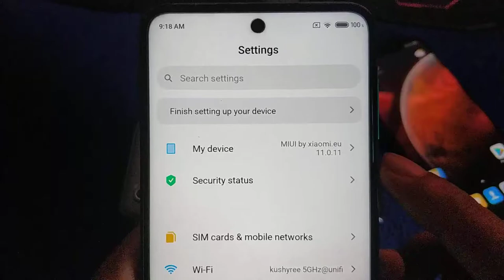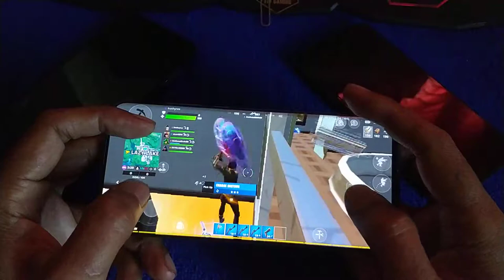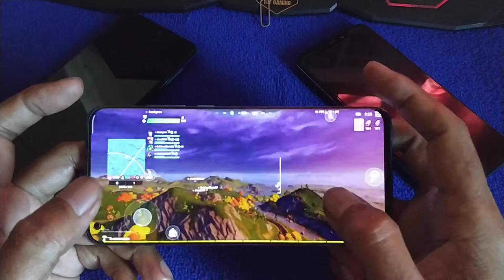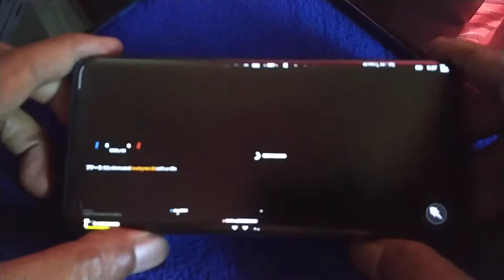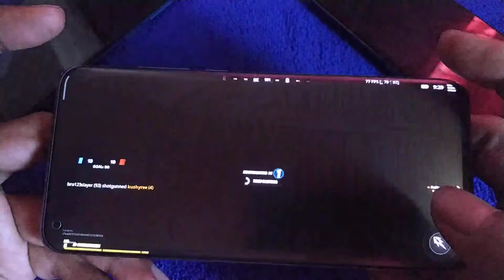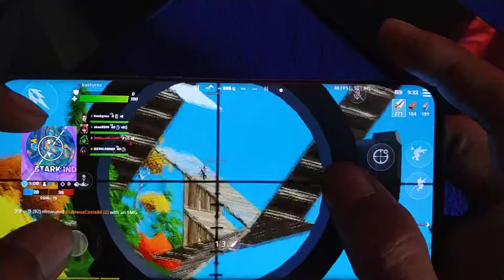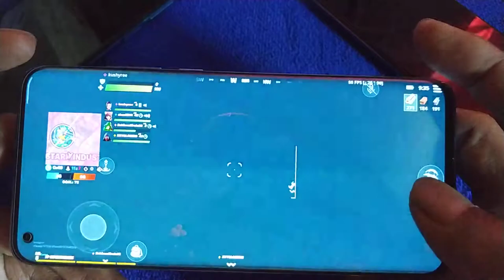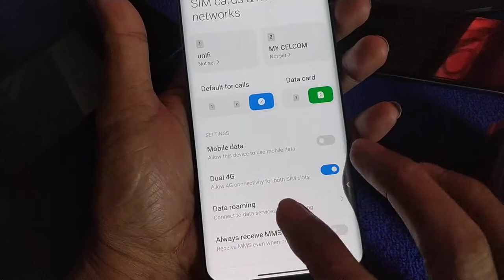Can Xiaomi Mi 10 run fortnite at 90fps !!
Which Android devices can run at 60 FPS?

    Samsung Galaxy Note 9 (USA variant only)
    Samsung Galaxy S10, S10e, S10+
    Samsung Galaxy Note 10, Note 10+, Note 10+ 5G
    Samsung Galaxy S20, S20+, S20 5G
    HONOR View20
    Huawei Mate 20 X
    Huawei P30 / P30 Pro
    Sony Xperia 1, Xperia 5
    Xiaomi Mi9

Which Android devices can run at 90 FPS?